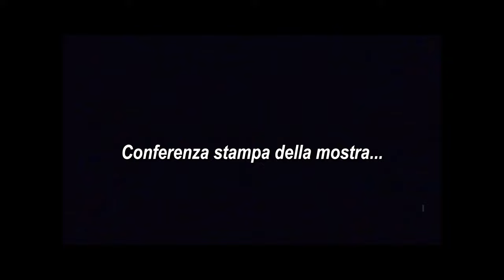Leandro Erlich , Oltre la Soglia , Milano Palazzo Reale da vedere per chi vuole approfondire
Per Leandro Erlich la presenza del pubblico è fondamentale essenza del lavoro. I suoi sgambetti percettivi non si realizzerebbero se non ci fosse qualcuno che vi inciampasse. Le soluzioni ai suoi enigmi visivi si verificano solo quando qualcuno interagisce con essi. Nessun pericolo che questo non avvenga. Le mostre – fino ad ora, principalmente nelle Americhe e in Asia – vedono numeri impressionanti di visitatori e, dato che la miglior pubblicità è il passaparola, è dimostrato che dal pubblico queste sue incongruenze visive, queste provocazioni sensoriali vengano molto apprezzate.

«Vedere – scrive Gaetano Kanitza – significa avere di fronte a sé, “incontrare” un mondo segmentato in oggetti discreti, di varia grandezza, forma e colore, fermi o in movimento in uno spazio tridimensionale.»

“Incontrando” una situazione orchestrata da Leandro Erlich, il visitatore si presta a farsi sorprendere, privilegiando la componente illusoria alla spiegazione del “trucco”. Ma poi riflette sul concetto di illusione che lo porta a vedere, di qui in avanti, la realtà con un pizzico in più di scetticismo, di consapevolezza. In fondo, non è questo il prodotto e il fine dell'esperienza?
Leandro Erlich spiega che, nella concezione di un'opera, non guarda a quello che ha già fatto, né a quello che potrebbe fare in futuro. L'artista segue un intuizione, alla ricerca di un elemento che reputa interessante per sviluppare qualcosa di soggettivo e di inedito a cui lo spettatore possa partecipare con la sua interpretazione.

Secondo Eraclito, citato da Erlich, «Nessun uomo può bagnarsi nello stesso fiume per due volte, perché né le acque del fiume né l’uomo saranno più gli stessi …»

Così, la magia dell'arte risiede nel suo essere continuamente reinterpretabile. I capolavori del rinascimento, parlano ancora a secoli di distanza a noi contemporanei, anche se non dicono più le stesse cose, perché la situazione è cambiata e anche noi siamo uomini diversi...

La mostra Leandro Erlich. Oltre la soglia, promossa da Comune di Milano-Cultura, è prodotta e organizzata da Palazzo Reale e Arthemisia, Dal 22 aprile Palazzo Reale a Milano, in collaborazione con lo Studio Erlich, con la curatela di Francesco Stocchi.